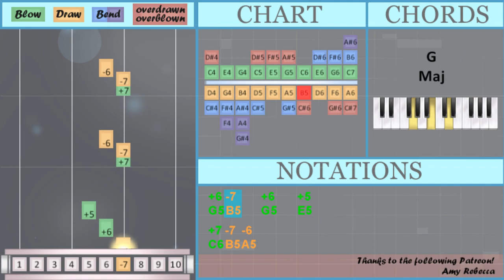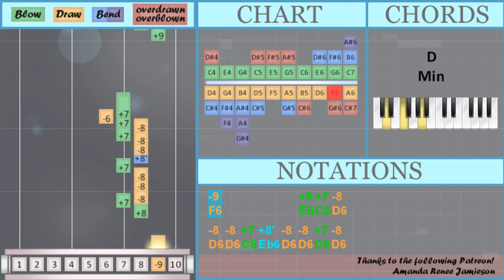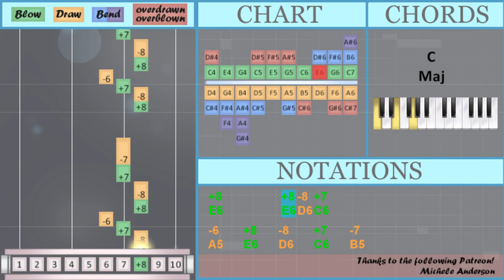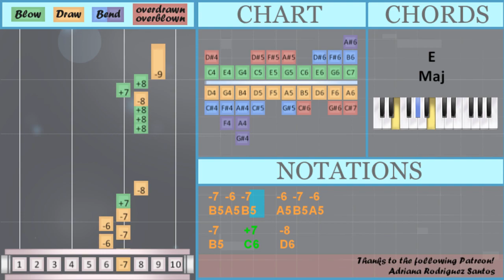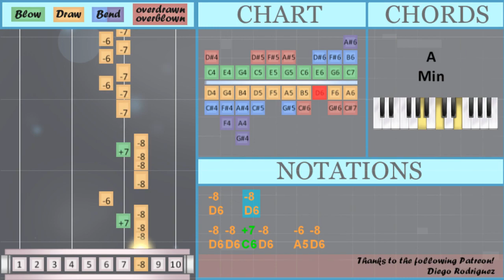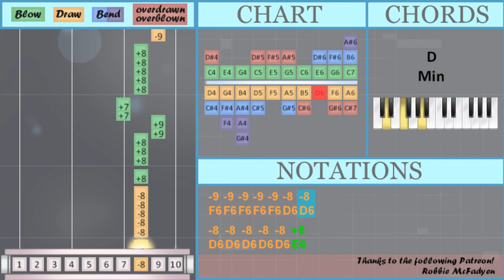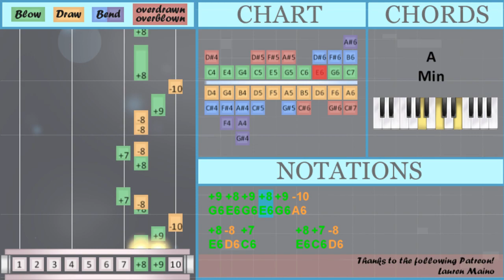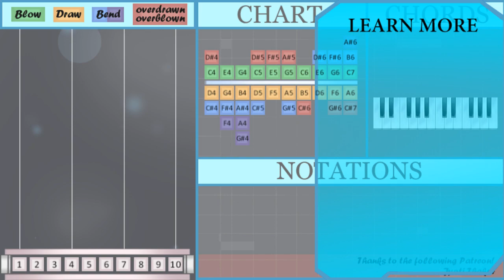How to play Flowers by Miley Cyrus on Diatonic Harmonica 10 Holes (Tutorial)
Comment and let us know how the videos have helped you. It keeps us going! :)The easiest way to learn how to play Flowers by Miley Cyrus on the diatonic harmonica 10 holes. It's a diatonic harmonica 10 holes tutorial for Flowers by Miley Cyrus.

EasyHarmonicaLesson teaches you to play the your favorite instrument, through easy and simple animation so that you too can learn how to play Flowers by Miley Cyrus on the diatonic harmonica 10 holes easily. A diatonic harmonica 10 holes tutorial with visual animation graphic.

Numbered notation:
-8   -8
-8 -8 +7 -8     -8
-8 -8 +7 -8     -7
-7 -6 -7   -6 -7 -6
-7   +7   -8
+8 +8 +8 -8 +7 +8
-9
-8 -8 -8   +7 -6 +8
+8 +8 +8 +8 -8 +7 +8
-9
-8 -8 +7 +8' -8 -8 +7 -8
-8 -8 -8 +9     -9
+8       +8 -8 +7
-6   +8   -8   +7   -7
+7   -6
+8 +8 +8 +8 +8 -9
-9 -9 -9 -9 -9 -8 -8
-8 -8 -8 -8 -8 +8
-8   -8
-8 -8 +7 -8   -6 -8
-8 -8 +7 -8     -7
-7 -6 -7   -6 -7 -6
-7   +7   -8
-9
-8 -8 -8   +7 -6 +8
-9         +8 +7 -8
-8 -8 +7 +8' -8 -8 +7 -8
-8 -8 -8 +9     -9
-6   +8   -8   +7   -7
-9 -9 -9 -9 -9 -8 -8
-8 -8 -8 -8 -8 +8
-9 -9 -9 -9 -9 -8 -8
-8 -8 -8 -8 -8 +8
-8
-8 -8 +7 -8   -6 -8
-8 -8 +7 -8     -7
-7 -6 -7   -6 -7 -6
-7   +7   -8
-9         +8   -8
-8 -8 -8   +7 -6 +8
-9         +8 +7 -8
-8 -8 +7 +8' -8 -8 +7 -8
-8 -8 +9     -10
-6   +8   -8   +7   -7
+8 -8 +7
-6   +8   -8   +7   -8
-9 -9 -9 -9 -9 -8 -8
-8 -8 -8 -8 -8 +8
-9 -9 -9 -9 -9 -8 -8
-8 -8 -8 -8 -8 +8

Lettered notation:
D6   D6
D6 D6 C6 D6     D6
D6 D6 C6 D6     B5
E6 E6 E6 D6 C6 E6
F6
D6 D6 D6   C6 A5 E6
E6 E6 E6 E6 D6 C6 E6
F6
D6 D6 C6 Eb6 D6 D6 C6 D6
C6 A5 C6
G6 E6 G6 E6 G6 A6
E6 D6 C6
D6 D6 D6 G6     F6
C6   A5
E6 E6 E6 E6 E6 F6
F6 F6 F6 F6 F6 D6 D6
D6 D6 D6 D6 D6 E6
E6 E6 E6 G6 C6 B5 A5
G5 G5 B5   G5   E5
D6   D6
D6 D6 C6 D6   A5 D6
F6
F6         E6 C6 D6
C6 A5 C6
E6 D6 C6     E6 C6 D6
E6 E6 E6 G6 G6 C6 C6
D6
F6         E6   D6
C6 A5 C6
D6 D6 G6     A6
A5   E6   D6   C6   D6